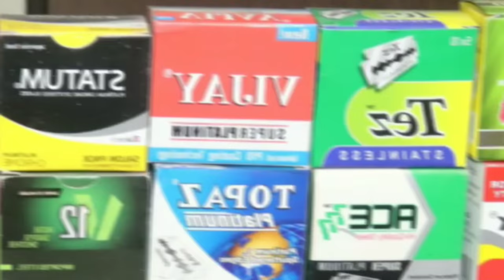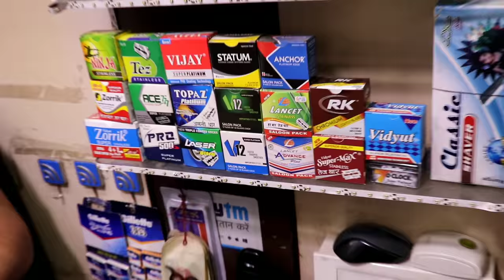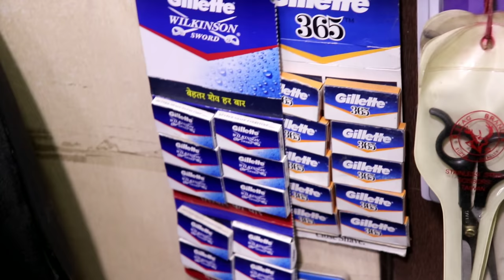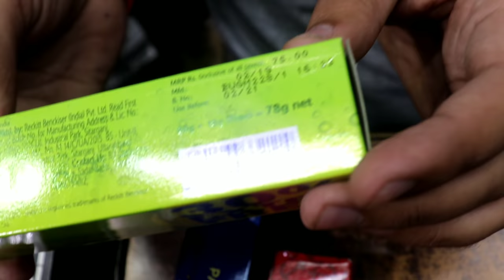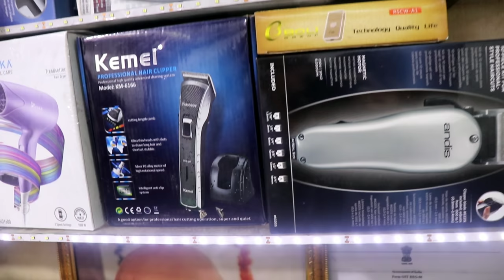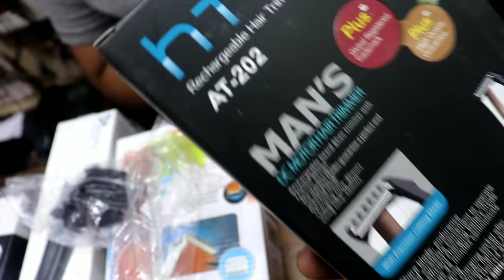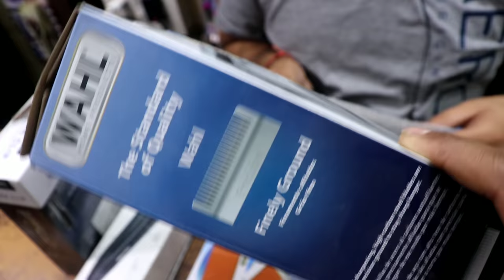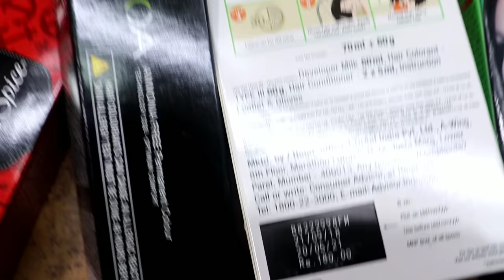सैलून का सामान wholesale में !! Saloon item wholesale market !! General Merchants wholesale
Sailoon saman wholesale market
delhi wholesale market
Shanta Enterprises

 chawla Market, sadar bazar Delhi - 110006

Shop open - 6
Near Metro - Ramkrishn Aasaram marg Metro station. & chandani chowk, tis hazari

👍following up